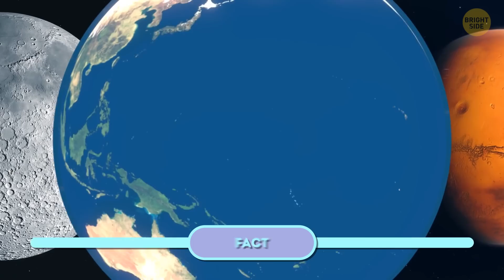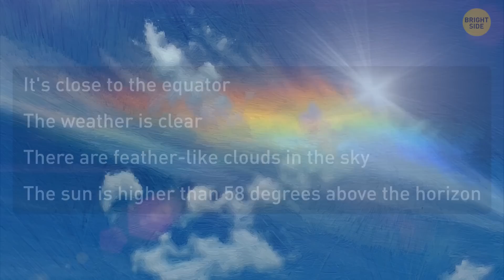14 Facts About Earth to Deepen Your Love of It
So, do you think you know everything about our planet, and it's impossible to surprise you? Here are some cool facts not even every expert knows - let's check how many of 14 points you'll guess! Do you think the Great Pyramid of Giza was built when mammoths still roamed the Earth? There are more trees on Earth than stars in the Milky Way — is it myth or fact? And what about this one: can we really be drinking the same water dinosaurs used to drink hundreds of millions of years ago?